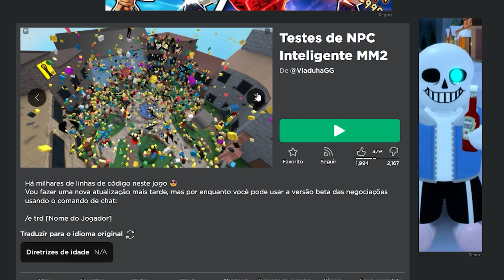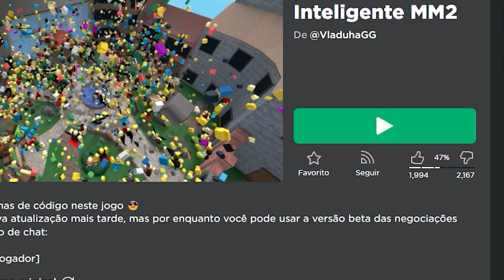O NOVO MODO TREINAMENTO DO MURDER MYSTERY 🤫 (mm2 gameplay)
oii! faço vídeos de roblox, mais especificamente murder mistery 2! ♡
tento postar videos todos os dias ♡
✩ boa parte dos meus vídeos são RPG! ♡
meu perfil do roblox - iiPietra_GamesYT